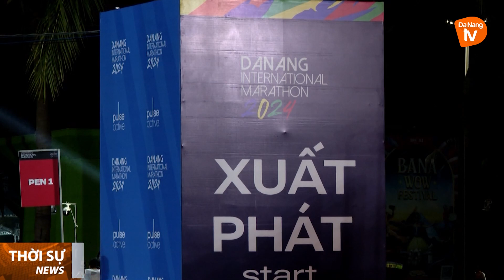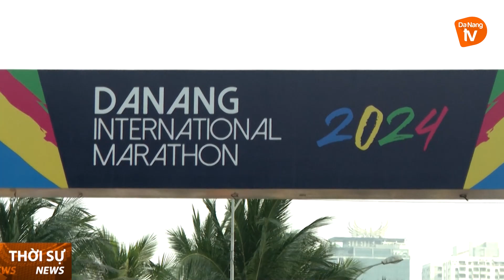ẤN TƯỢNG CUỘC THI MARATHON QUỐC TẾ ĐÀ NẴNG 2024